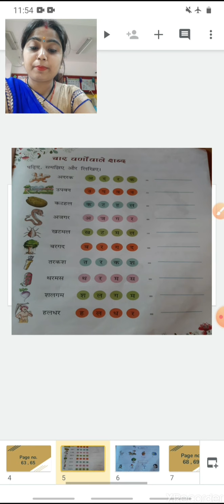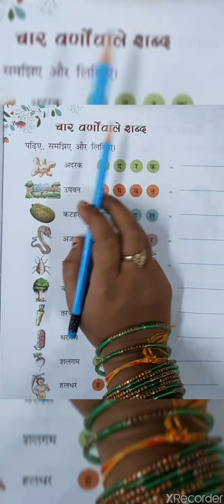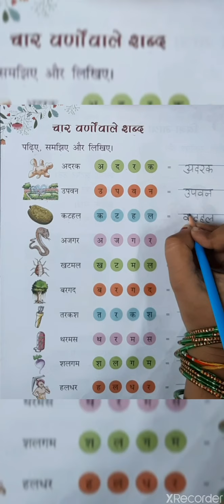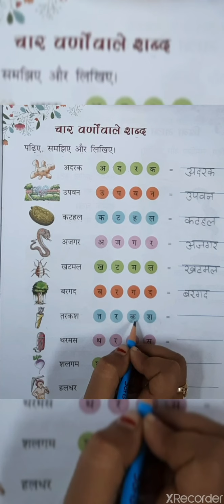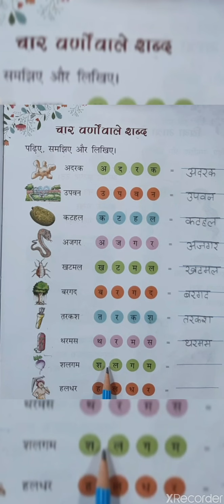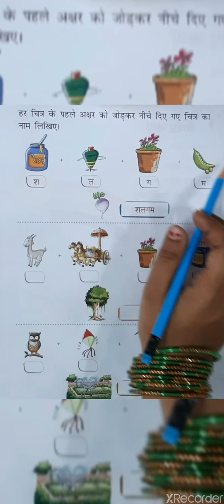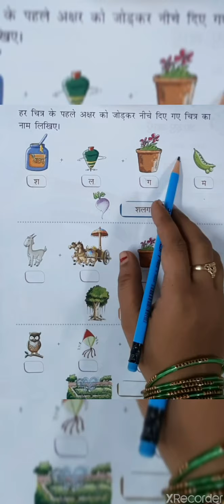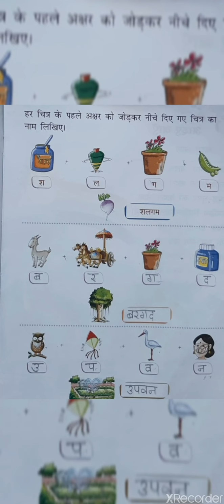Clsrkg_hindi_परिवेश page no. 63,65_021220